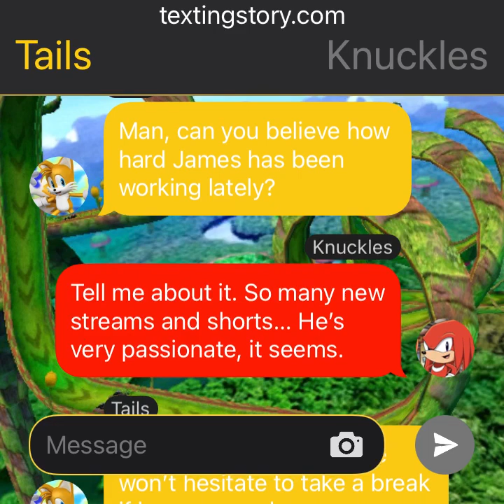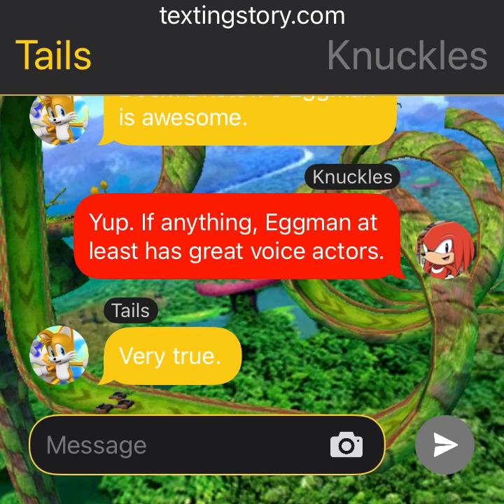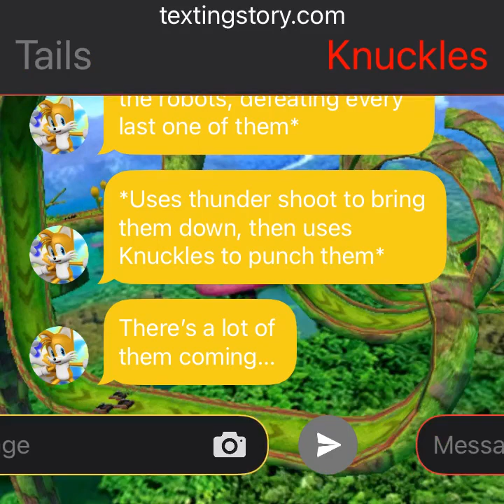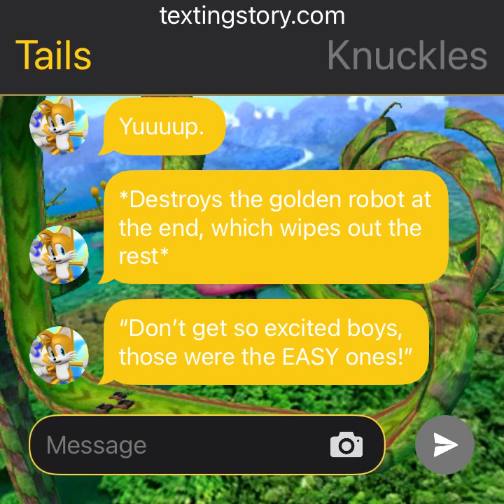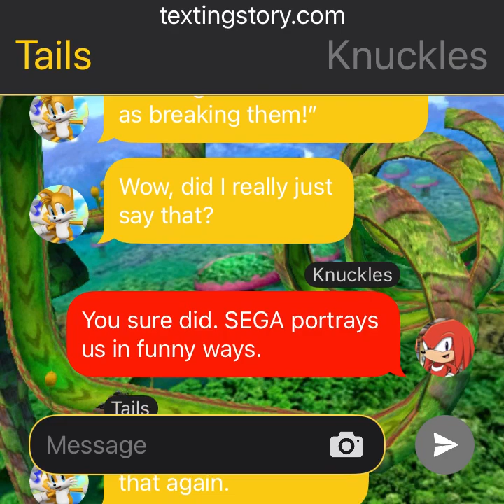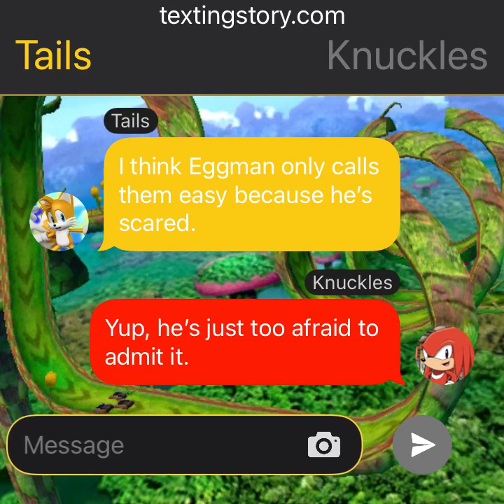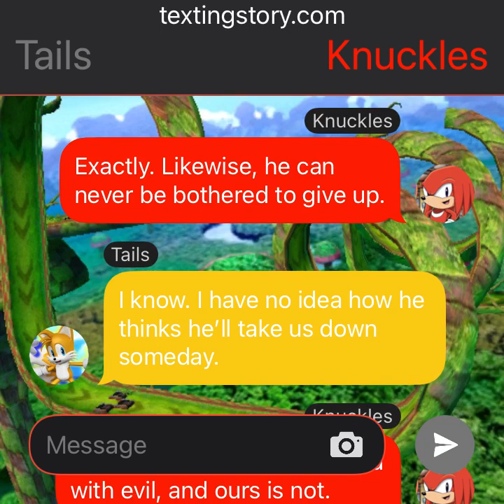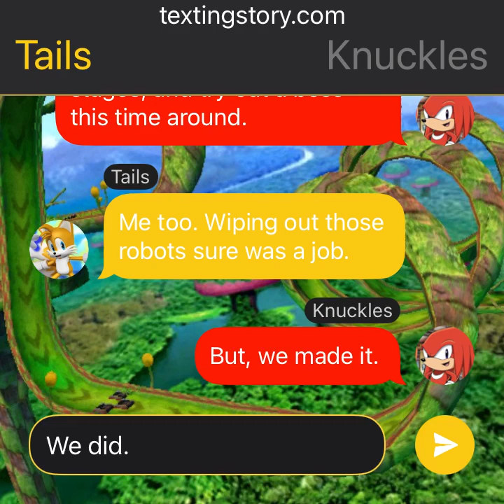Sonic Texting Stories - Episode 74 | Robot Mayhem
Welcome, to a new story. In this one, Tails and Knuckles did runs of Robot Carnival in Sonic Heroes. Knuckles had the idea of doing a boss battle this time around, rather than a main stage. The boss stage itself isn't that hard, but can be hard to do fast, judging by the power cores you receive. Still however, they were able to get A-Ranks just fine, with the use of thunder shoots, and Knuckles' brute strength. Hope you all enjoy :D